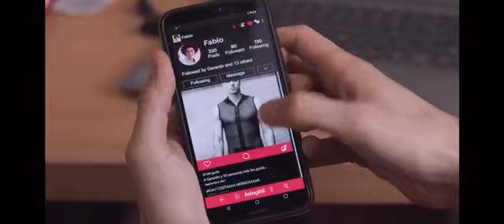DHF - Fabio y Gerardo Parte 16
Historia de Fabio y Gerardo de la serie Donde Hubo Fuego - Serie de Netflix©